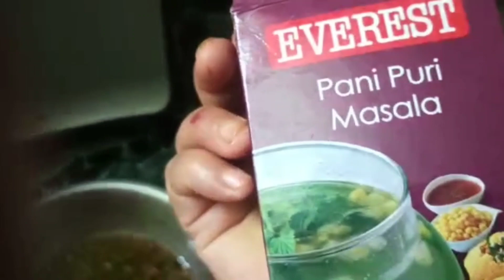Mayam ngasidi panipuri(puchka) charasi#yummyumm😋manipuri Agartala Tripura.